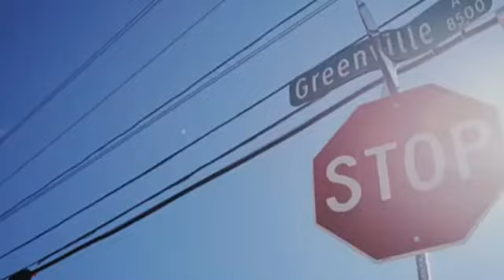Danielle's Testimony | A CPLC Ministry Video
CREDIT:

Thank you Danielle!
Special thank you to Blackstone Films

DESCRIPTION:

Danielle's testimony is heartbreaking and at the same time heartwarming. As a sidewalk counselor, I can relate to this ministry. Danielle is a beautiful young woman who was served by the Catholic Pro-Life Committee (CPLC), a Respect Life Ministry of the Diocese of Dallas.

This is yet another reason why I love the Catholic Church.

To learn more about CPLC's life-saving and life-changing ministries and how you can be part of this great work

Again, thank you very much Danielle! We love you!!

FOR YOUR CONSIDERATION:

Heaven has never employed “political solutions” to the problems facing mankind …

Only this type of love and outreach will end abortion ...

I also want to acknowledge the Project Gabriel

In the Gospel of Luke, the Angel Gabriel told Mary the good news that a child would be born and that she was to be the Mother of our Savior. When she asked, "How can this be?" the angel told her not to be afraid for "nothing is impossible with God."

The Gabriel Project announces the same comforting message to all of us: "You are not alone. We can help."